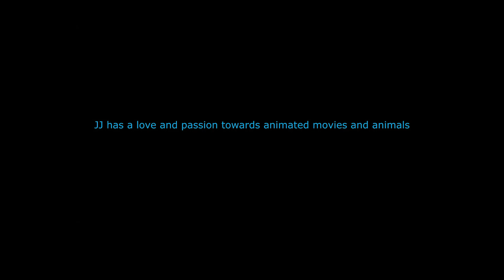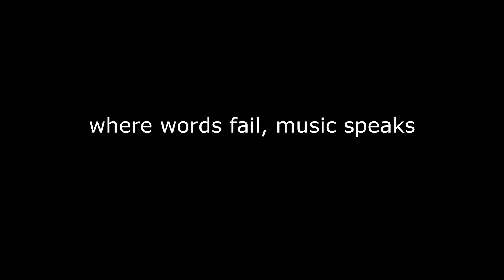JJ's Journey by Jaidyn Dusenberry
A film submitted by Jaidyn Dusenberry for the 2024 CommUNITY Film Festival.